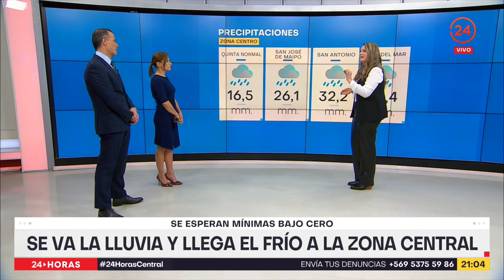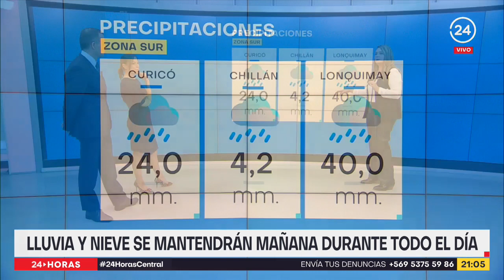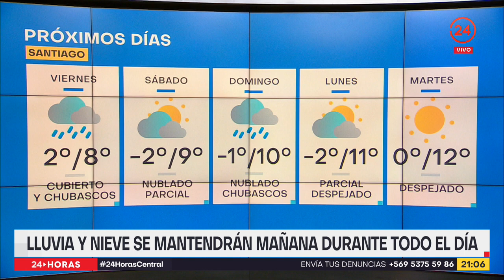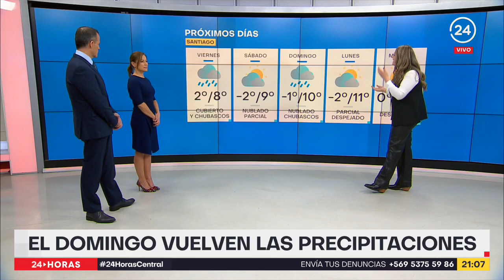Anticipan tormentas eléctricas en la precordillera esta noche | 24 Horas TVN Chile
¿Hasta qué hora se van a mantener las lluvias y la nieve en algunos sectores?, la meteoróloga Allison Göhler, nos detalló el pronóstico en 24 Horas Central.